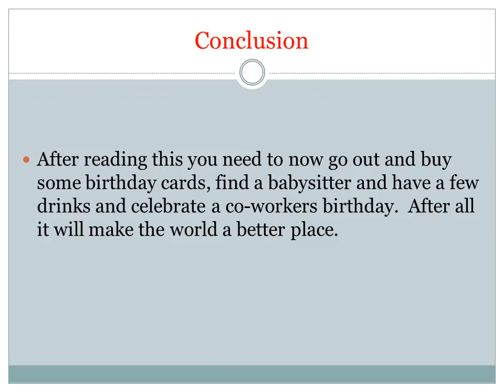Make the World a Better Place - Celebrate Co-workers Birthdays by Dr. Jon Kester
Today it seems that society is more interested in becoming a disconnected world instead of coming together and making it a better place.  As both an educator and a parent, I have decided to not just sit by and let the division continue.  One way I decided I can make a difference is through making some simple suggestions that people can follow which could have a positive impact on their community.